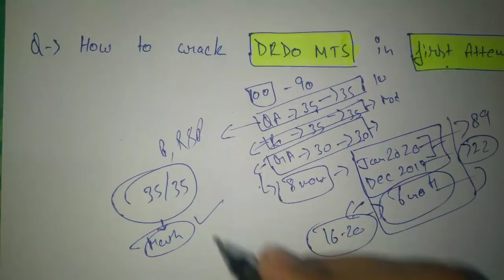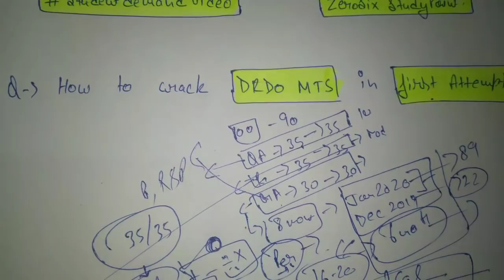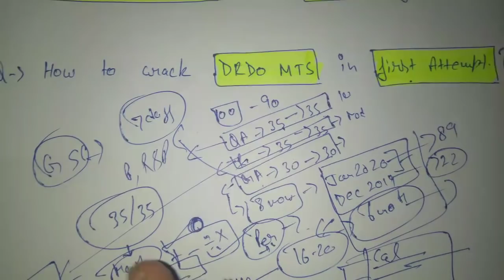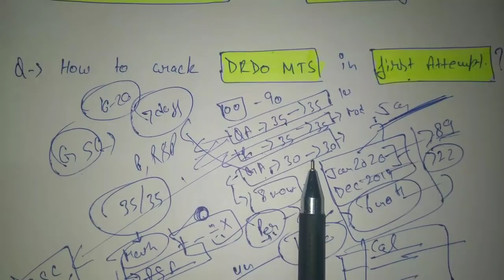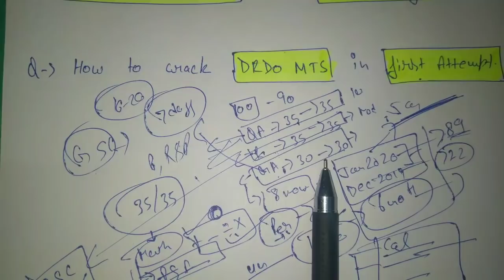Crack DRDO MTS in first attempt || important tips and tricks for drdo mts preparation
Drdo mts
Drdo
Drdo ceptam
Drdo General English
Drdo General science
Drdo mathematics
Drdo General mathematics
Drdo reasoning

also check out our different playlists for { drdo mts , SSC je, SSC CHSL , rrb group d, rrb NTPC }

Reasoning FOR DRDO MTS, SSC JE, UPSSSC JE, DMRC, LMRC, RRB NTPC, GROUP D, SSC CHSL

Daily CURRENT Affairs + the hindu analysis with pdf for DRDO MTS, SSC JE UPSSSC JE, DMRC, LMRC, SSC CHSL, SSC JE

Drdo mts
Drdo
Drdo ceptam
Drdo General English
Drdo General science
Drdo mathematics
Drdo General mathematics
Drdo reasoning